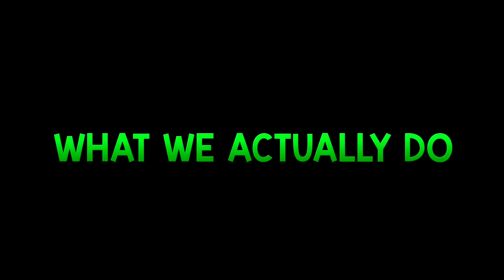Environmental Club Video (Snohomish High School)